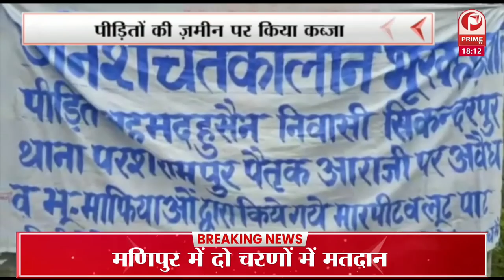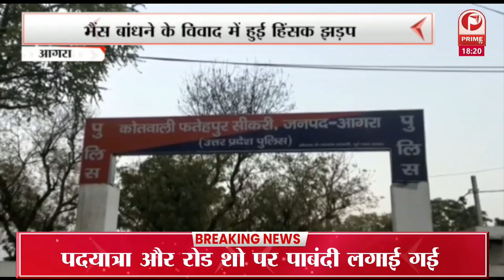15 जनवरी तक पदयात्रा, रोड शो, साइकिल और बाइक रैली पर रोक || Prime Tv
15 जनवरी तक पदयात्रा, रोड शो, साइकिल और बाइक रैली पर रोक || Prime Tv